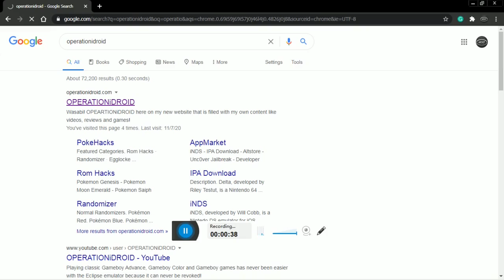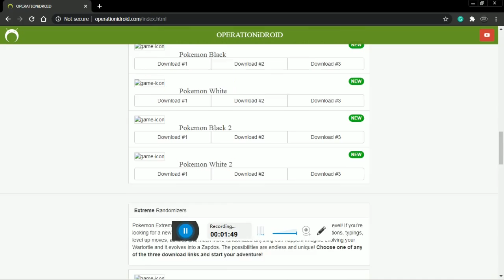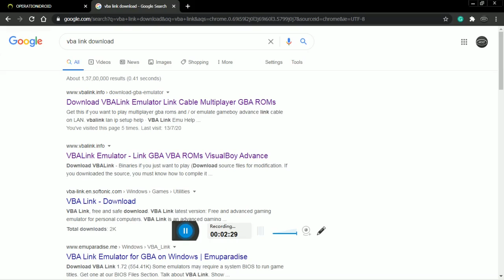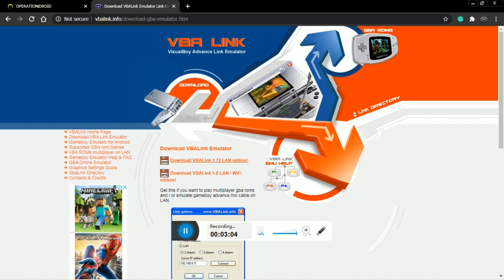How to download roms online (pc)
.yo guys in today's episode let's see how to download pokemon roms online for pc.